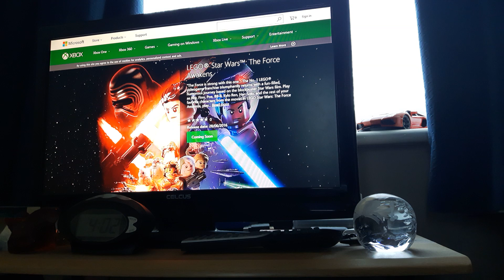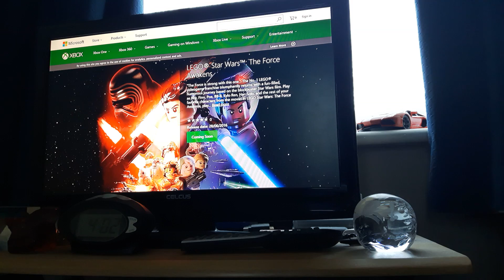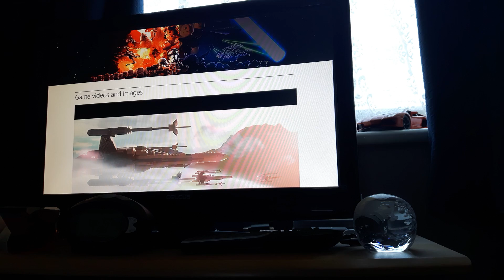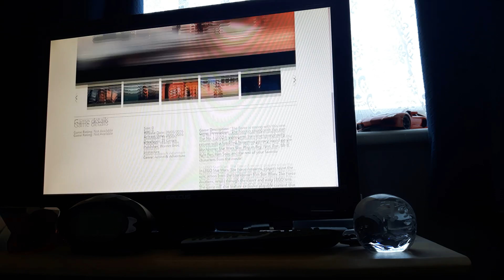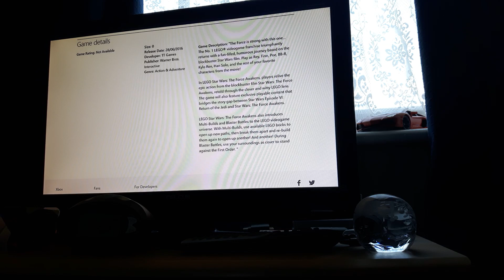Lego Star Wars The Force Awakens Released My thoughts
My opinion on the release of the next lego game.

Google+ - torchwoodzrw